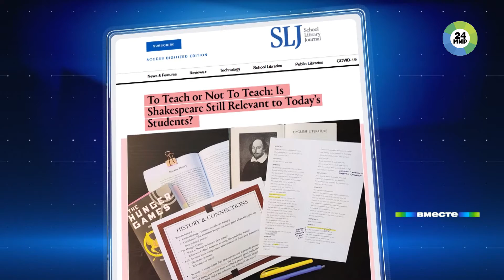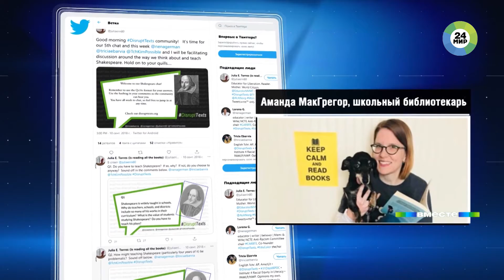Американских школьников хотят оградить от Уильяма Шекспира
О здоровье душевном решили позаботиться американские школьные библиотекари. Они требуют оградить подрастающее поколение от тлетворного влияния Уильяма Шекспира. Британского классика уже давно пытаются подогнать под современные культурные нормы – политкорректные. Что из этого получается? Разбирался политический обозреватель «МИР 24» Роман Никифоров.